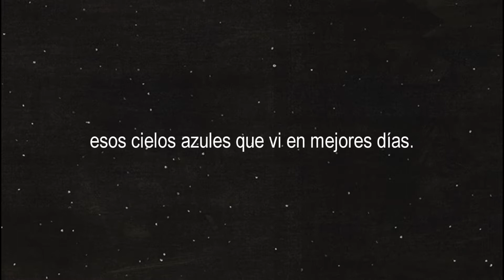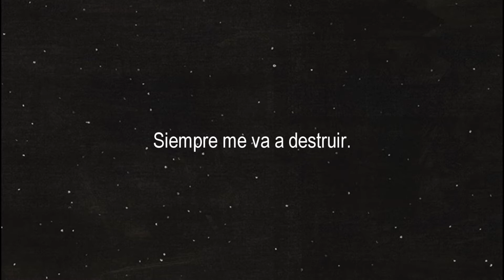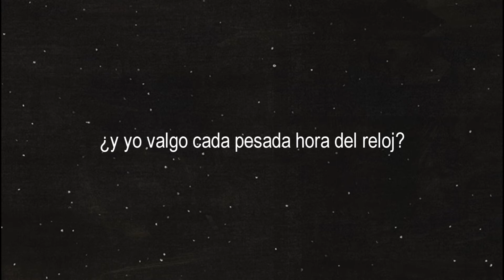Tiny Moving Parts - Swimming Lessons Sub Español